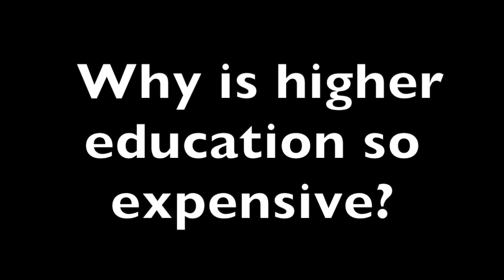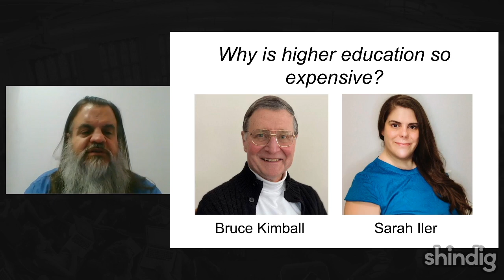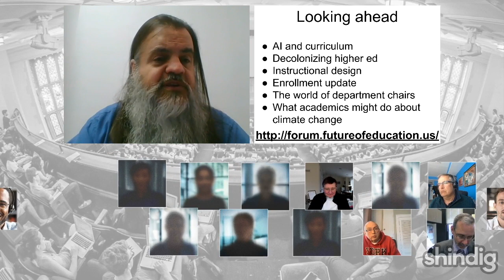Why is higher education so expensive?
This week the Forum is delighted to host two scholars to help us understand that crucial question. We'll be joined by Bruce Kimball, Emeritus Academy Professor at the Ohio State University, and Sarah Iler, Assistant Director of Institutional Research at the University of North Carolina's School of the Arts, authors of the new book Wealth, Cost, and Price in American Higher Education (Johns Hopkins University Press).